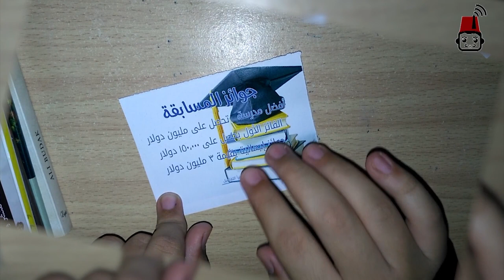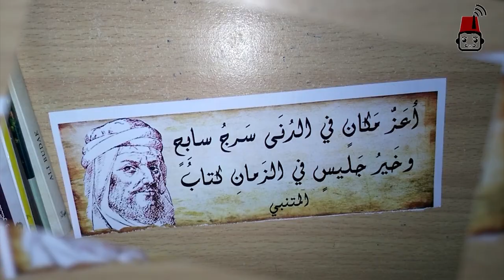بنت من موريتانيا!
مشاركة نبغوها الزين من موريتانيا في مسابقة أسبوع_يوتيوب_المرأة_العربية في موضوع المطالعة ودورها في تمكين المرأة.

يمكنك متابعة كل أخبار المسابقة ودعم مشروع بودكاست آرابيا عن طريق متابعة صفحاتنا عبر الشبكات الاجتماعية: